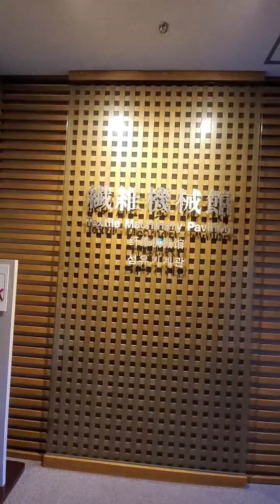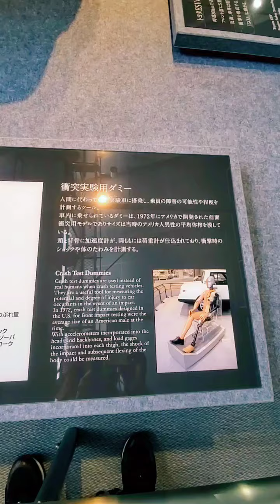Toyota Tecno Museum.. nagoya japan